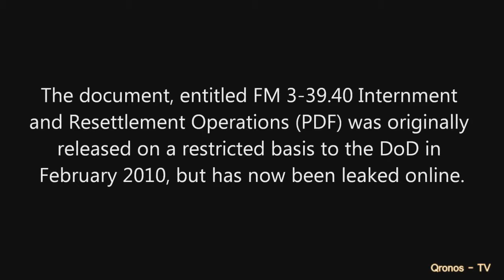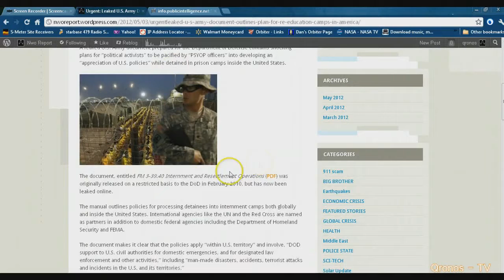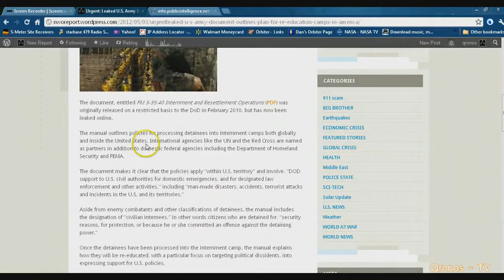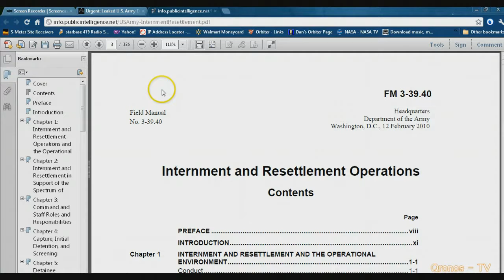[Trump News]Leaked U S Army Document Outlines Plan for Re Education Camps In America!